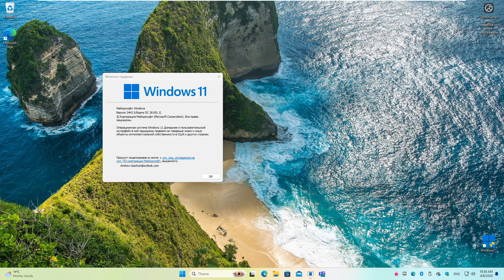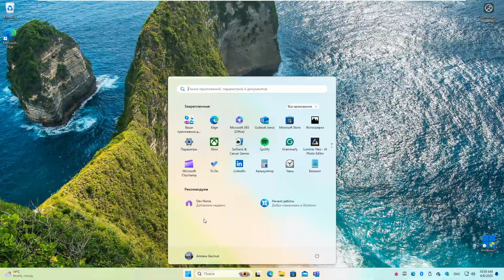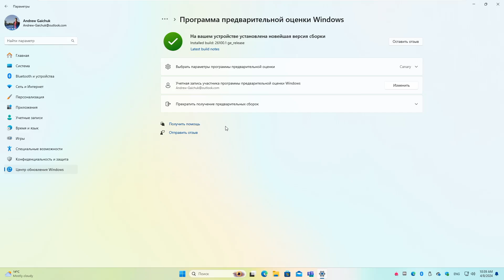Windows 11 24H2 Release Candidate Build 26100 | Available for insiders (Canary) RTM 2024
Windows 11 24H2 Release Candidate Build 26100 | Available for insiders
Microsoft тестирует  Windows 11 Build 26100  -  кандидат на финальный релиз обновления 24H2
Windows 11 24H2 RTM
2024